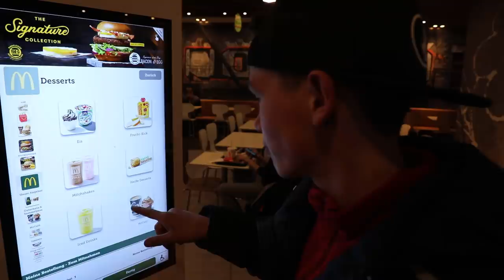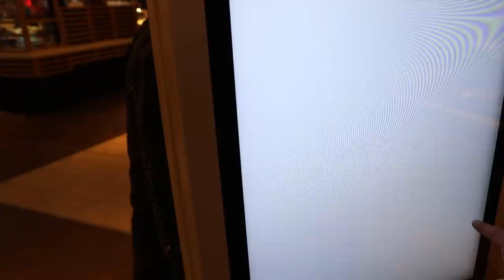Marv, 16, über Pflegeeltern und Heim | Osnabrück | Straßenleben Interview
,,Macht das besser als ich einfach"